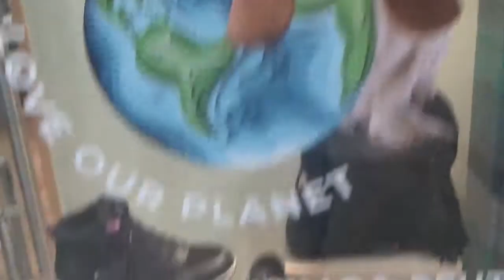Publicidad Hush Puppies Chile "Love to Walk Love Our Planet"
Ahora vuelvo a grabar esta publicidad de esta emblemática marca de calzado multinacional estadounidense la cual en esta misma campaña ecológica se dice que la vitrina de su tienda fue creada usando botellas de plástico recicladas y por supuesto aparece el famoso y simpático perrito basset hound que es el logotipo y mascota de esta firma comprometido con el medio ambiente

Local Hush Puppies Chile Mall Portal Ñuñoa

Ñuñoa Santiago de Chile 8 de Abril 2022